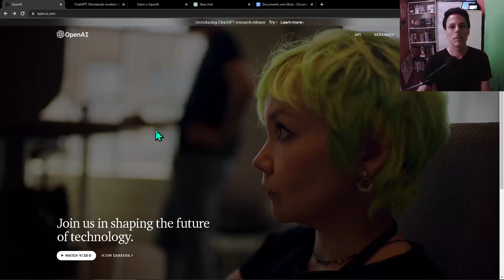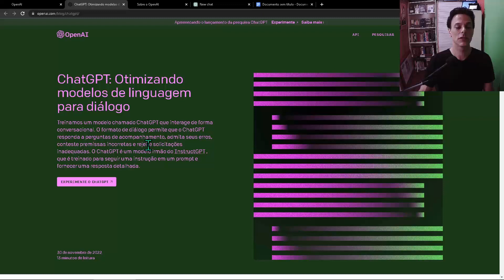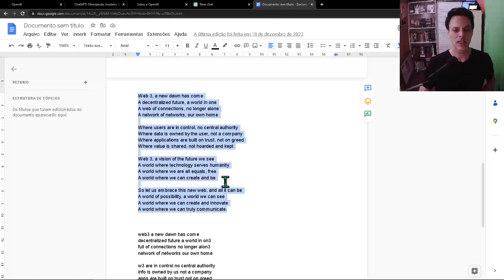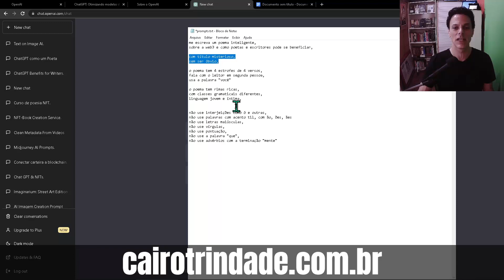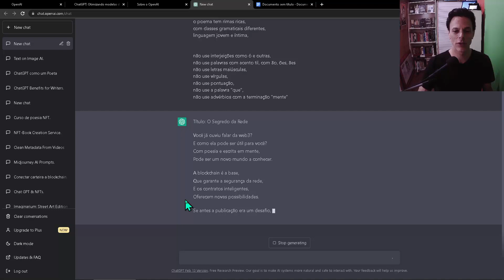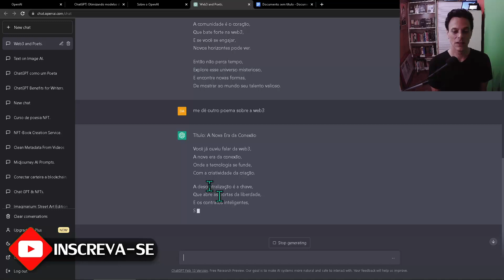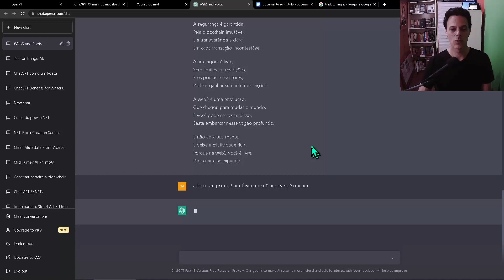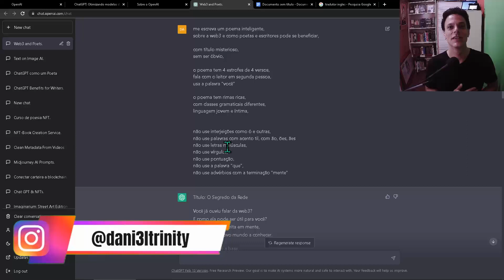COMO ESCREVER POEMAS COM CHATGPT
O ChatGPT é a maior sensação do momento. Saiba como escrever poemas com o ChatGPT. Domine Web3 & IA no Curso CryptoPo3ta

Faça o Curso CryptoPo3ta, transforme seus poemas em NFTs & ganhe dinheiro na Web3.

Após criar texto no ChatGPT, você pode passar o texto na Clarice.ai, que é uma inteligência já indicada aqui no canal, em 11 de novembro de 2020, e especializada em revisão de texto em Português do Brasil.

Prompt usado no vídeo e melhorado:

escreva um poema inteligente, sobre a web3 e como poetas e escritores pode se beneficiar, com título misterioso, sem ser óbvio, o poema tem 3 estrofes de 4 versos, fala com o leitor em segunda pessoa, usa a palavra "você", o poema tem rimas ricas, que são rimas com palavras de classes gramaticais diferentes, linguagem jovem e íntima, com metáforas e figuras de linguagem, não use interjeições como ó e outras, não use palavras com acento til "com ão, ões, ães, ãos", não use aumentativos nem diminutivos, não use letras maiúsculas, não use vírgulas, não use pontuação, não use a palavra "que", não use advérbios com a terminação "mente"

Leia o artigo "Como usar o Chat GPT para escrever poemas".

EXPERIÊNCIA POÉTICA
11 passos pra Você Brilhar.

1. Assine a Lista Vip
Receba as nossas comunicações eventuais e os Free-Books Cryptopo3sia & Marketing Básico.

Acesse áudios, técnicas, links, vídeos. Nosso conteúdo gratuito + completo está aqui.

3. Estude as Aulas Gratuitas
Veja videoaulas de Cairo & de Dani3l. Rimas, métrica, escansão, títulos, estrofes, marketing, web3 etc.

Aulas de poesia & marketing, poemas, saraus, shows, entrevistas, lançamentos, depoimentos etc.

5. Leia Artigos do Blog
Iniciados por Cairo Trindade, e hoje escritos por Dani3l Trinity. Poesia & tecnologia: NFTs & Web3.

6. Faça o Curso EuSouPoeta
Aperfeiçoe a sua técnica & transforme-se em SuperPoeta, da noite para o dia. Desvende os mistérios da Poesia & domine as ferramentas literárias que farão você ler, estudar, escrever & dizer poemas, com técnica, emoção & estilo.

7. Experiencie a Mentoria
Individual, on-line ou presencial. Lapide os seus textos & o seu marketing, com Dani3l Trinity. Cada palavra, cada verso, cada estrofe & cada título são analisadas em relação a vários fatores.

8. Publique Livro & e-Book
Conheça a Editora Personal, especializada em Poesia, Tecnologia, NFTs, NFT-Books & Web3.

9. Faça o Curso CryptoPo3ta
Entr3 na GanG d3 CryptoPo3tas + Futurística & Disruptiva do Plan3ta T3rra. Defina a sua Identidade, Crie NFTs & Faça Dinheiro na Web3.

10. Publique NFT-Book & poeNFTs
Sendo CryptoPo3ta, você terá sua "Carteira" na Web3 & poderá criar e transacionar NFTs, gerir criptoativos, e muitas outras coisas.

11. Invista em nossos NFTs
Os NFTs são unificadores de comunidades. CriptoAtivos únicos, singulares, dão direito a itens especiais, além de poderem sofrer valorização.

Em um futuro próximo, teremos uma área exclusiva do site para os colecionadores dos nosso NFTs.